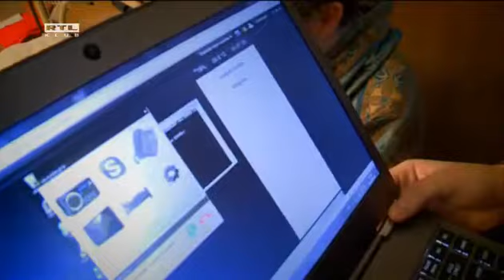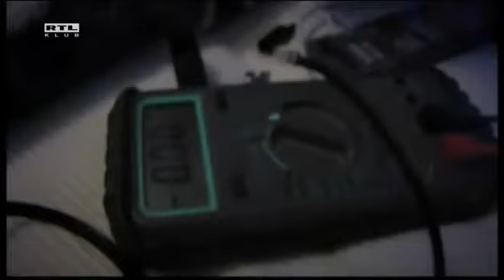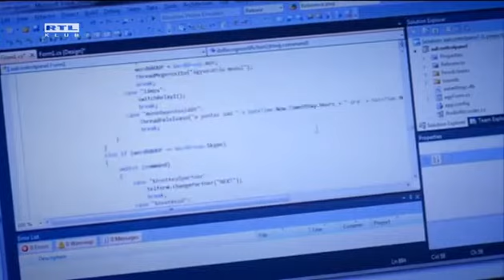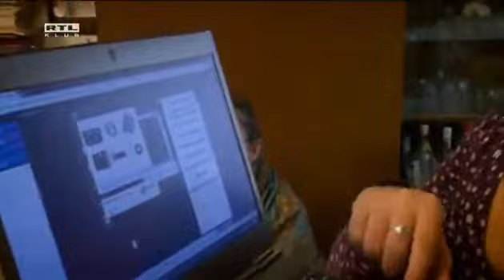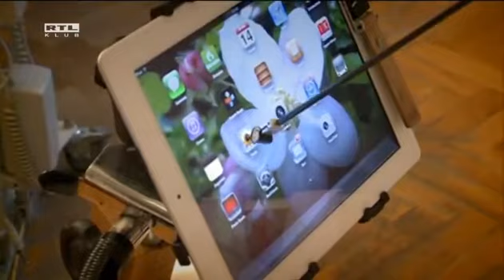Töhötöm. Egyetemisták adták vissza a beteg asszony önállóságát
Az Óbudai Egyetemen kifejlesztett, beszéddel és gesztussal vezérelhető rendszer, (évekkel a beszéd és gesztusvezérlés általános elterjedése előtt) új lehetőséget adott egy mozgásában erősen korlátozott embernek az önállósága nagy részének visszanyerésére .